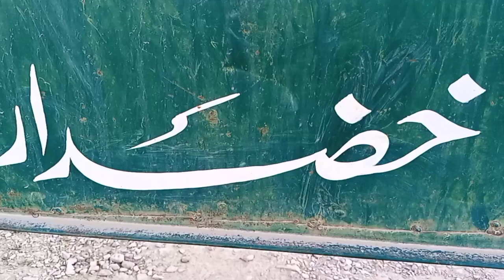Khoobsurat Pakistan Khuzdar ka TarKhi Versa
Khoobsurat Pakistan Khuzdar ka TarKhi Versa , Tareekhi Makamat, Pahar, Darya aur Haseen Manazir